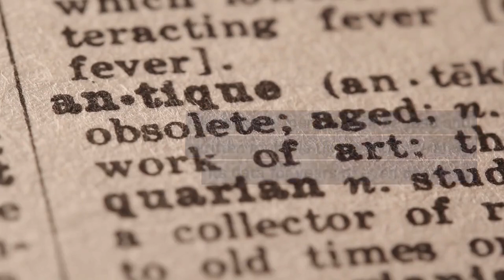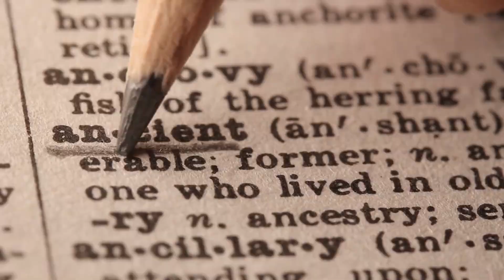What is volatile and nonvolatile memory ?|| about volatile memory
Volatile storage and nonvolatile storage refer to two different types of computer memory that differ in terms of their persistence of data.

Volatile storage, as the name suggests, is a type of memory that is volatile or temporary in nature. This means that any data stored in volatile memory will be lost when the power is turned off or when the system is restarted. The most common example of volatile storage is RAM (Random Access Memory) which is used to temporarily store data that the CPU needs to access quickly.

Nonvolatile storage, on the other hand, is a type of memory that retains its data even when power is turned off or the system is restarted. The most common examples of nonvolatile storage are hard disk drives (HDDs) and solid-state drives (SSDs), which are used to store the operating system, applications, and user data. Nonvolatile memory can be read and written multiple times and can retain its data for years or even decades.

In summary, volatile storage is temporary memory that loses data when the power is turned off, while nonvolatile storage retains data even when power is turned off.